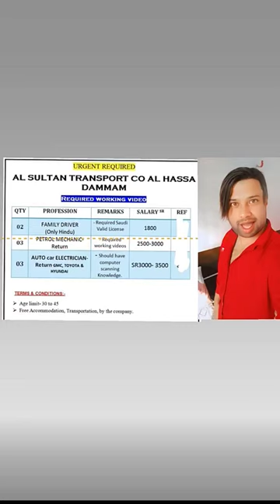Al sultan transport Al Hassa dammam Saudi Arabia ki top ki company